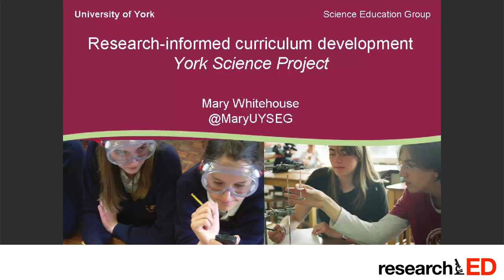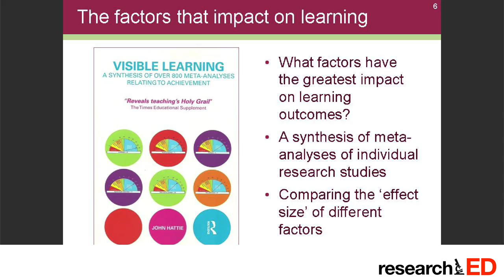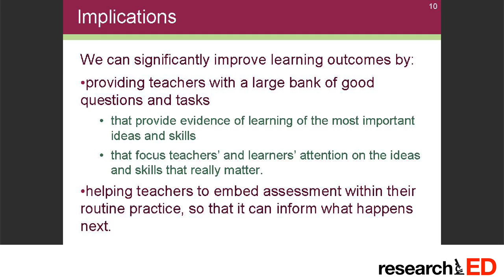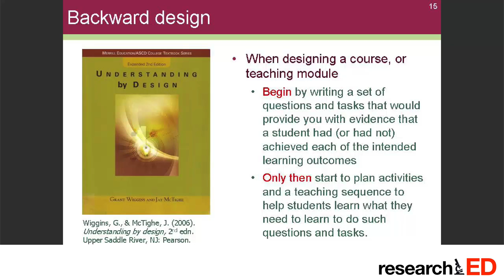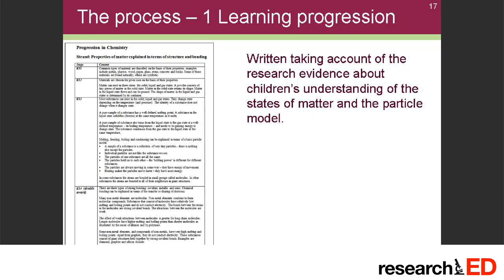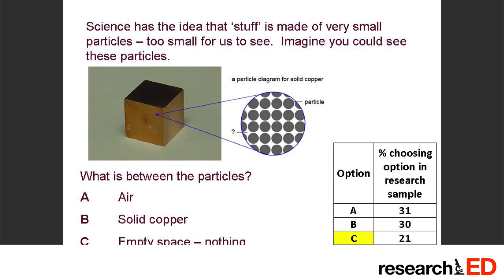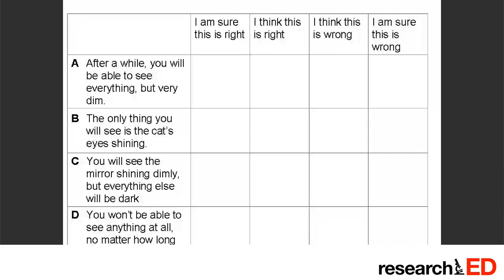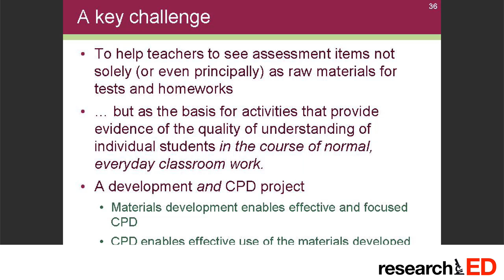Mary Whitehouse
How we use research evidence in our curriculum development projects.